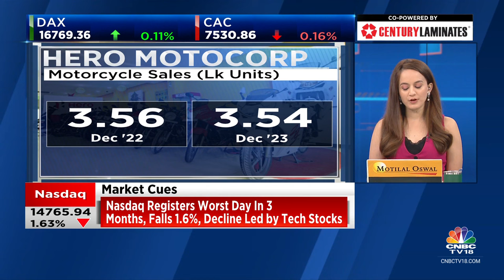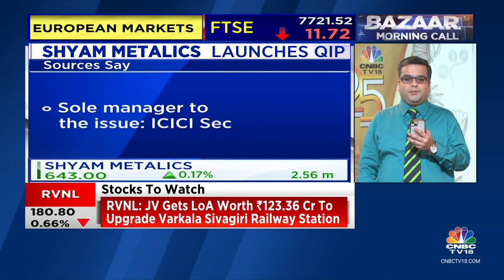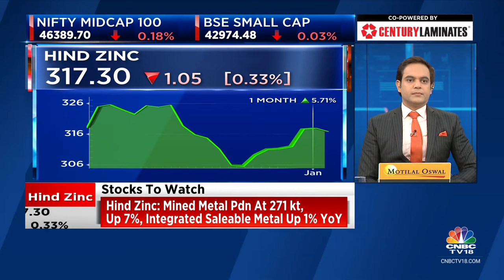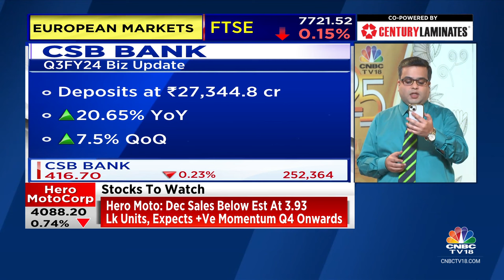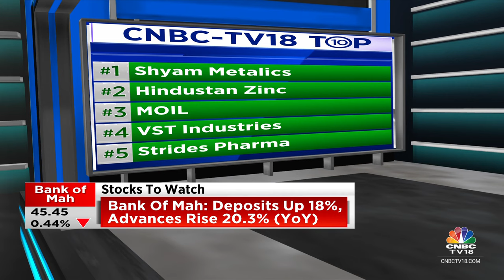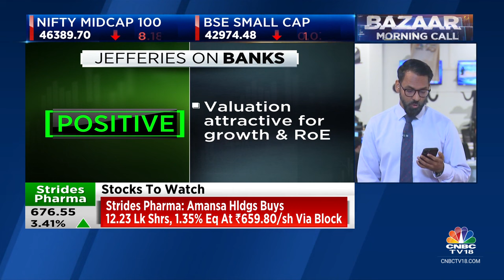Key Stocks In Focus: Hero MotoCorp, Avenue Supermarts, Shyam Metalics, MOIL, Hindustan Zinc